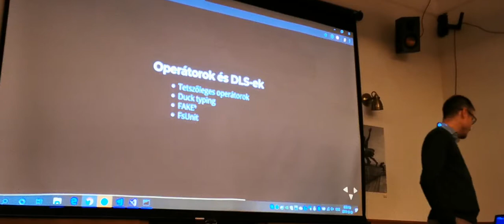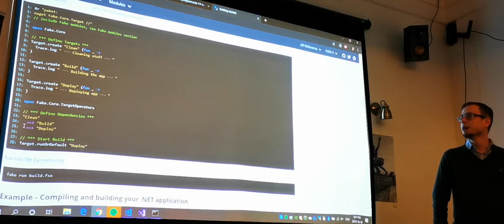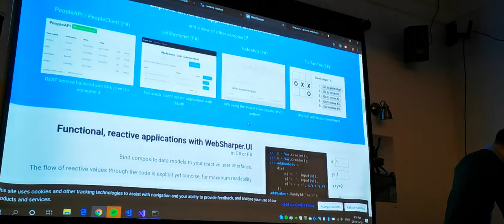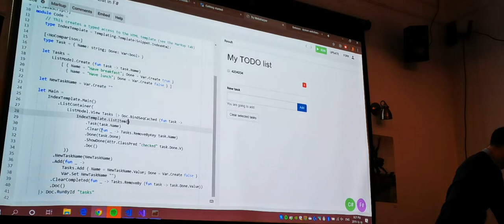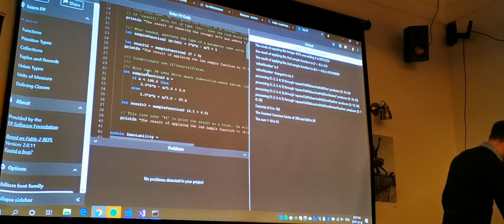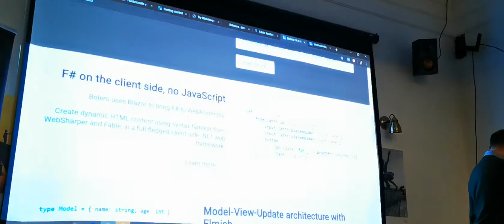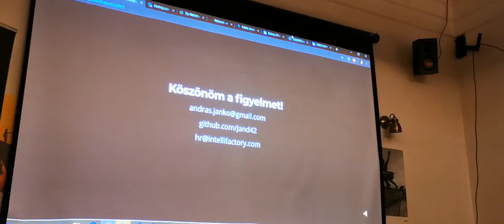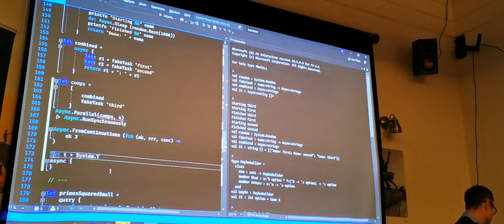Talentera, funkcionális programozás F# nyelven